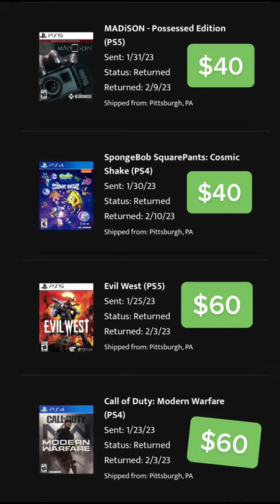Is GAMEFLY worth it?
Do you remember gamefly? Yeah I’m not sure many people do but I wanted to see how much money I could save by getting games I knew I would want to play anyways and maybe get a few people to see how much money you could actually save.